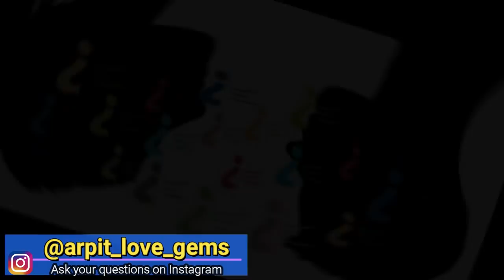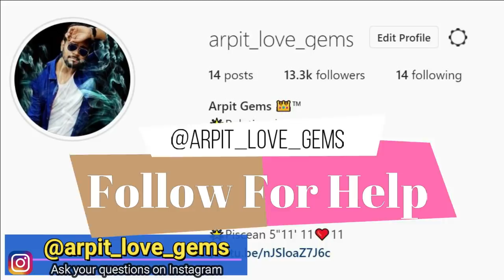बुद्धिमान व्यक्ति की पहचान | Signs of Intelligent person in Hindi Chanakya Niti Neeti| Psychology